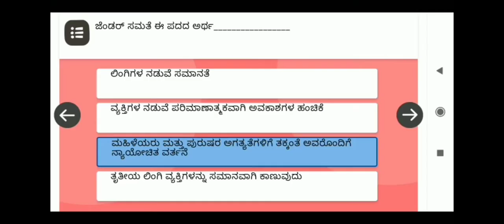.nishtha 2 module 7